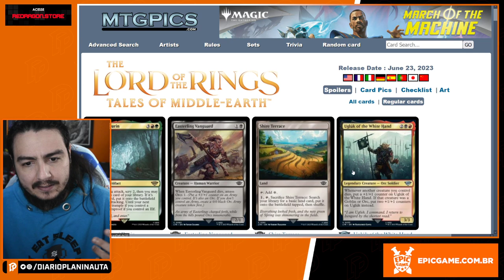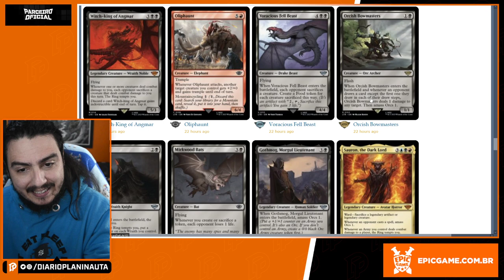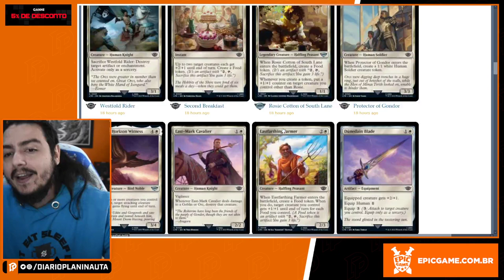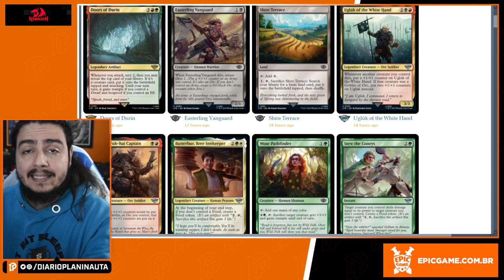O SENHOR DOS ANÉIS: CONTOS DA TERRA-MÉDIA - PREVIEWS DIA 1 [MAGIC: THE GATHERING]